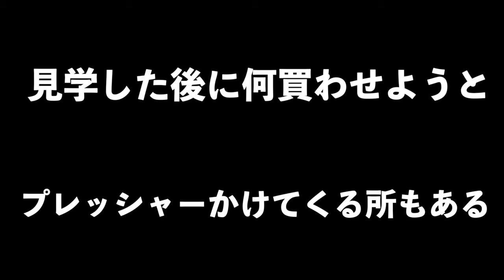世界三大ウザい国 日本人を狙ったぼったくりが多発する皮なめし工場に行ってみた！in フェズ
今回はネットで書かれていたモロッコ・フェズで日本人観光客を狙ったぼったくりが多発しているタンネリ工場に行って実際どうんなんか検証してみた！